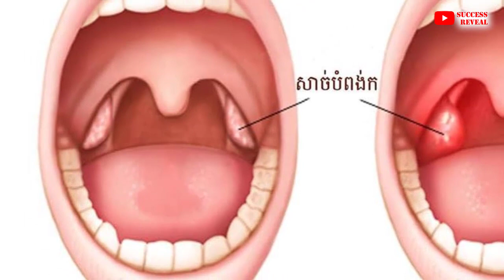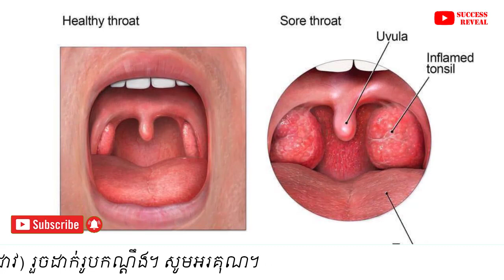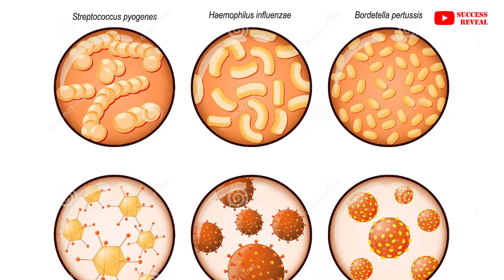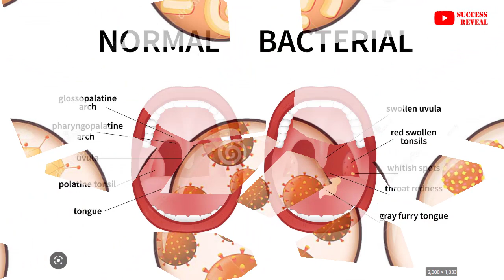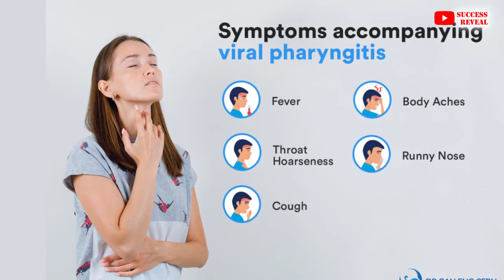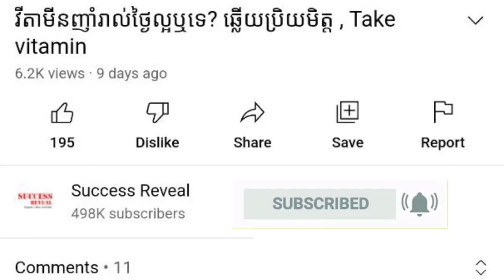ជំងឺរលាកបំពង់កលើកុមារ , pharyngitis for kid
In this video we want to show you about ជំងឺរលាកបំពង់កលើកុមារ , pharyngitis for kid, SUCCESS REVEAL

ប្រធានបទ ៖ ជំងឺរលាកបំពង់កលើកុមារ
វាគ្មិន ៖ លោកវេជ្ជបណ្ឌិត ​ឈឹម ឆពណ្ណ វេជ្ជបណ្ឌិតឯកទេសវេជ្ជសាស្រ្ផ្តផ្នែករោគទារក និងកុមារ នៅមន្ទីរពេទ្យអឃីតកោះពេជ្រ
សម្រាប់ព័ត៌មានបន្ថែម និងណាត់ជួបវេជ្ជបណ្ឌិតឯកទេស ឬកក់សេវាសូមទំនាក់ទំនង 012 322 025 / 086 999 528
សំឡេងដោយ៖ Orchid Koh Pich Hospital

✡ ABOUT US ✡
.: Why We create SUCCESS REVEAL channel :.
1. To inspire, Motivate, create new entrepreneur
2. Share Business knowledge, Entrepreneurship, Success
3. Free Business Education Online